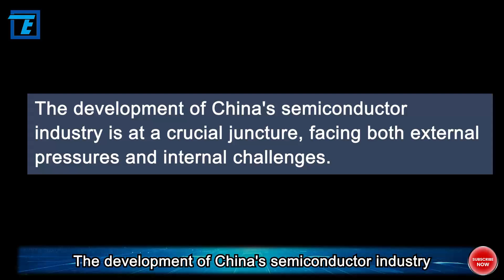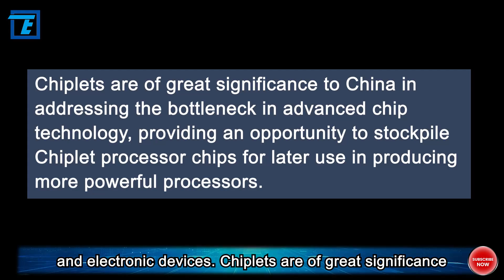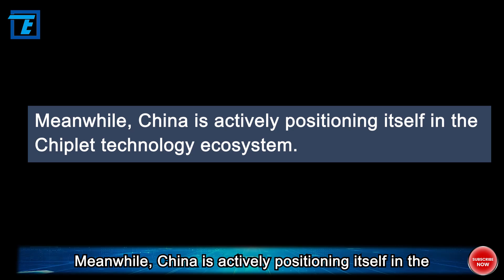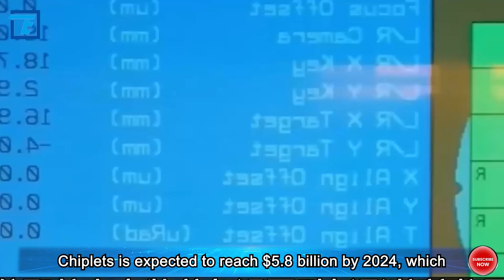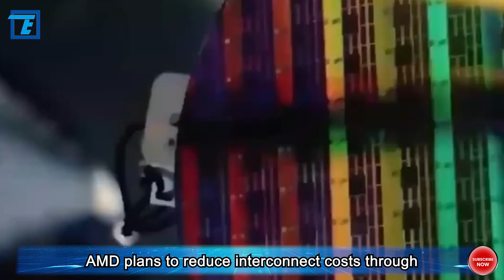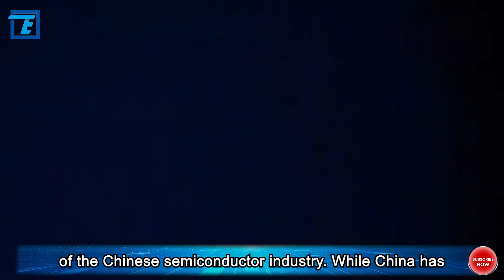Can it Help China Overtake? The Battle Between China and the US for a $400 Billion Market!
The development of China's semiconductor industry is at a crucial juncture, facing both external pressures and internal challenges. The external landscape has become increasingly challenging due to the United States and the West's crackdown on China. Domestically, China's semiconductor industry is entering a critical phase of independent development. Despite the steady growth in the number of Chinese chip design companies in recent years, with a total of 2,218 in 2020 according to the China Semiconductor Industry Association, only a few have market influence and ecosystem dominance.

Complaints and ridicule about this situation are common, with many wondering why, despite China's rapid economic and technological growth, the country still relies on imported chips. Is China lacking funds or scientists, or is there some other reason why it can't produce high-end chips? There are many factors at play here, but today, we won't delve into that issue. What we are discussing today is the potential change in this scenario, and even Chinese Academy of Engineering academician Xu Juyan has mentioned that China has great potential in this field. Could this be an excellent opportunity for China to "overtake in the curve" in the chip industry? Is this truly a golden opportunity for China to rise in the semiconductor field? Well, let's explore that in today's video. Let's get started.